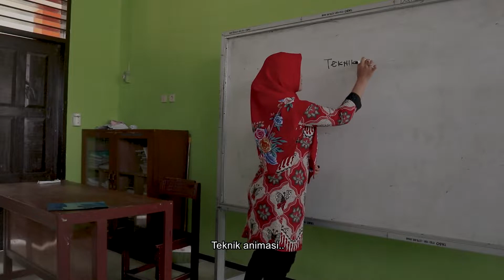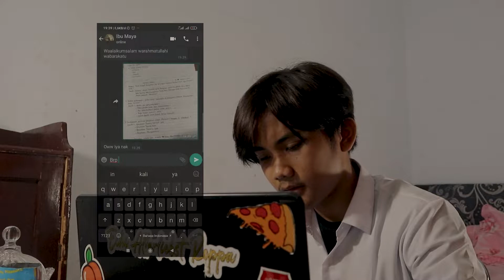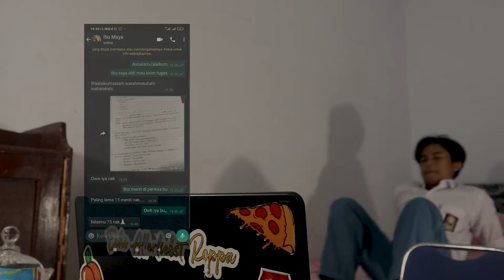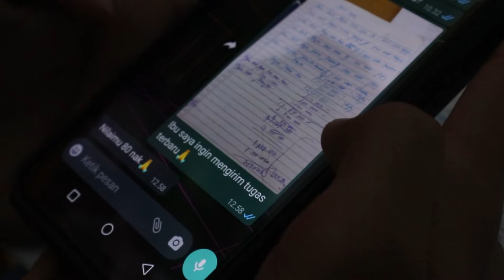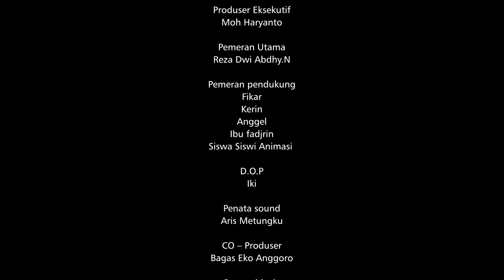BINTARA (Bangkit dan ingin seperti ayah)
BINTARA

support kami terus yaa
bantu sahare